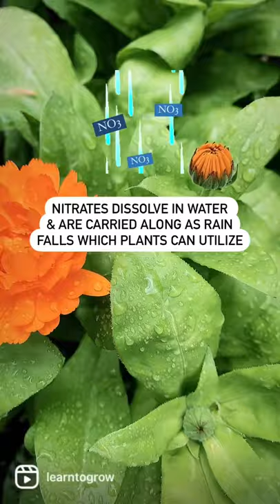Why Rain is Good for Plants!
🌧Notice how lush our garden looks after it rains? Been curious how inert atmospheric nitrogen can be transformed into a usable form. So, I did some research and ran into a few articles about benefits of rainwater, specifically thunderstorm rain. It was pretty interesting so I had to share it with you! Thank you.☺️💚 Happy Gardening!🌱

Rainwater contains nitrate which is a bioavailable form of nitrogen. Nitrogen is one of the key essential macro-nutrients that plants need to grow and develop. Rainwater contains more oxygen than tap water.

Rainwater is considered soft water, because it is free of minerals and it has not been treated with chemicals such as chlorine and fluoride. For this reason tap water is considered hard water as it is usually treated with chemicals and contains minerals and salts which are picked up from the ground.

Most rainwater is slightly acidic with has a pH value of 5.0 to 5.6 can release nutrients that are locked up. Tap water has a pH range of 6.5 to 8.5. Alkaline soil can keep certain nutrients locked up which can cause nutrient deficiency in some plants.